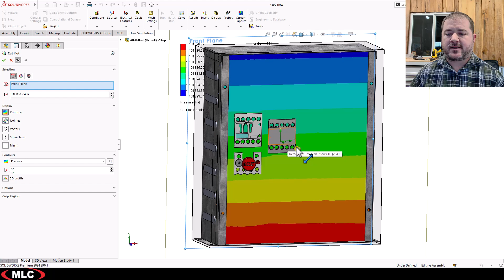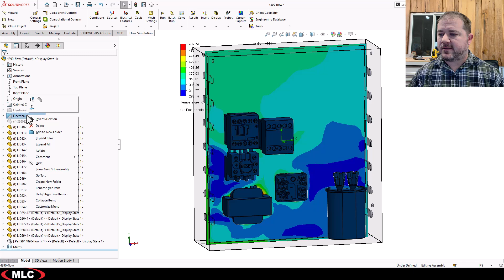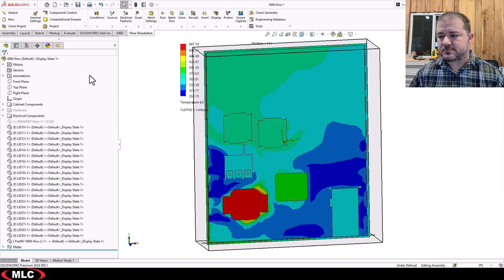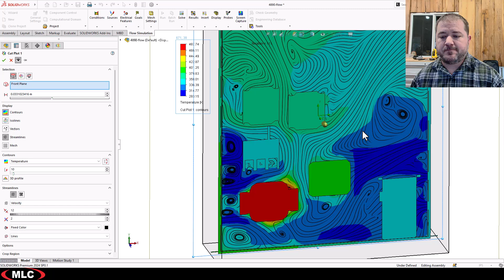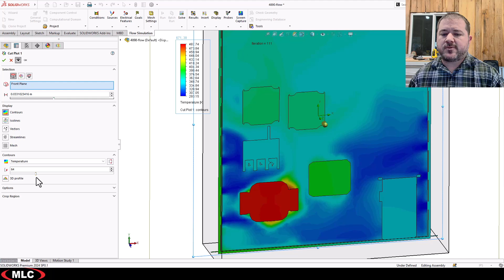Quickly Review Flow Results with a Cut Plot | SOLIDWORKS Flow Simulation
Cut plots visualize results in a cross-section and are one of the easiest ways to review computational fluid dynamics results. Plots can be configured to display the mesh overlay, flow lines, or just the result display to help understand the behavior inside the study domain. The Preview button (eyeball icon at the top) makes it possible to preview plot changes in real-time. Adjust the location of the cut plane by selecting a specific entity, reference, or simply offset the standard planes visually or numerically. Further adjustments including transparency, the number of colors, and region cropping is possible inside the cut plot dialog to create visuals that help understand the flow.